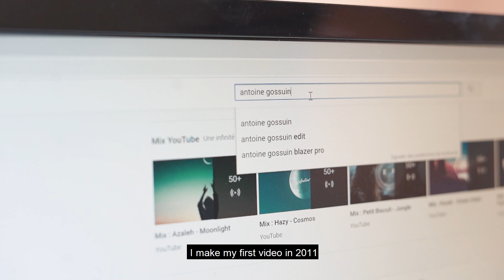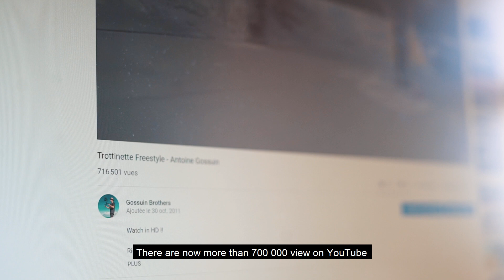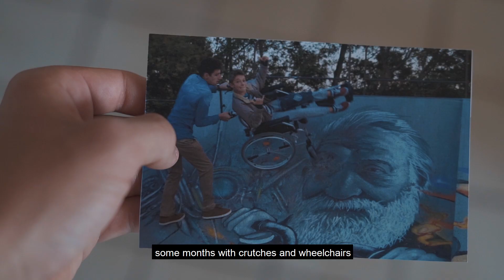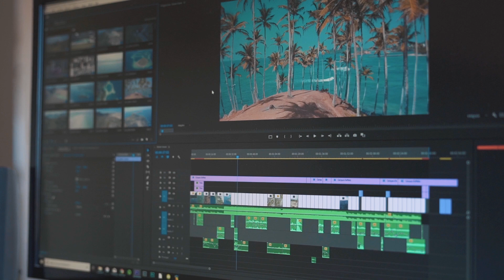Antoine Gossuin - The Story of my Life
THE COMPLETE STORY of 10 years of scootering.
Ce projet représente l'histoire de la vie d'Antoine accomplie depuis son plus jeune âge jusqu'à aujourd'hui.
10 ans de carrière au sein du monde de la trottinette à travers le monde, Antoine a enchaîné les compétitions, les accidents, les opérations... et cette vidéo a pour but d'annoncer la fin.

►IMPORTANT◄
Downloads and distribution is not permitted without authorization and credit :

►Music◄
Hazy - Cosmos
Wanbs - Evolve